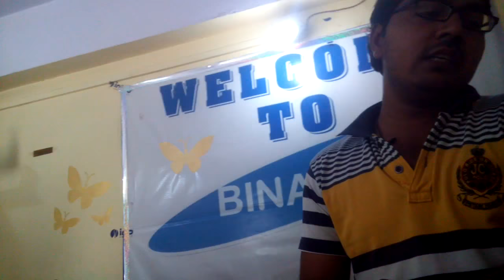Automatic ventilation for window panel | life hack | cont.9754452662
automatic window,

All types of item for led series, we are proving here in wholesale rate.

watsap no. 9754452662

🔓All given abow u can purchase from BLS INDIA Bhopal.
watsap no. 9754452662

1. pixal led 50 bulb series =330/-
2. controller =125/-
3. power supply 5v, 5A= 205/-

diwali led series banane ke lie link

AC to DC power supply ke lie link